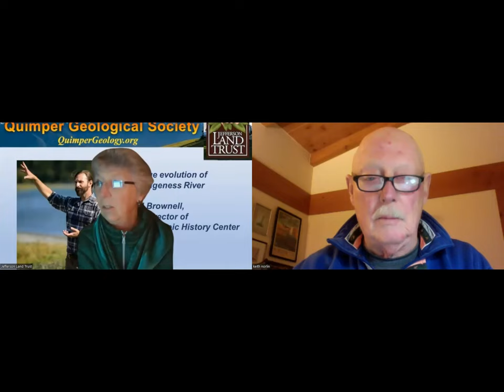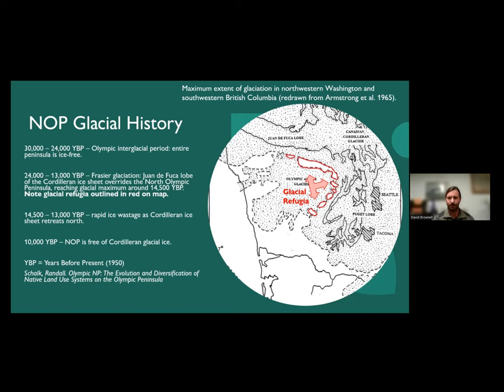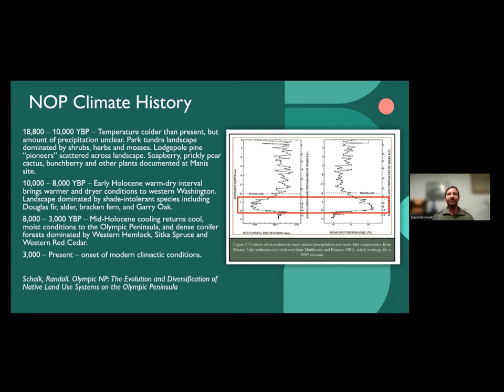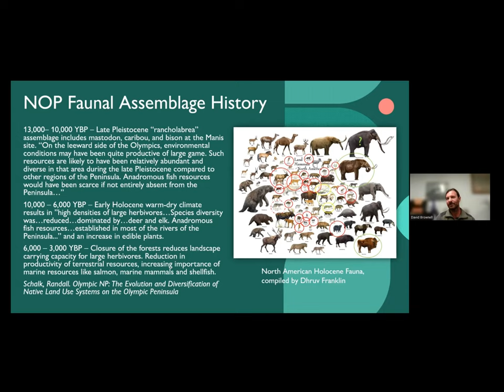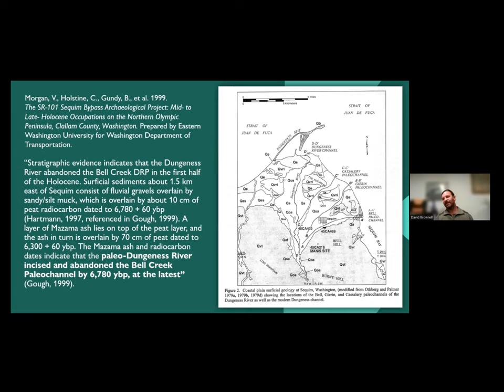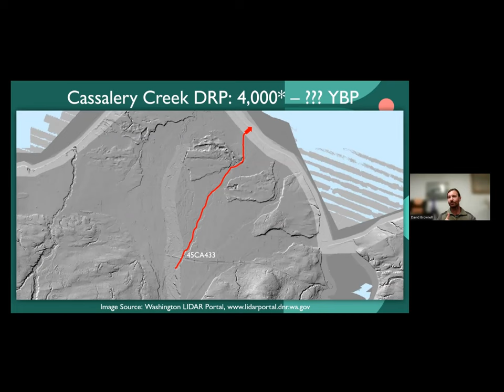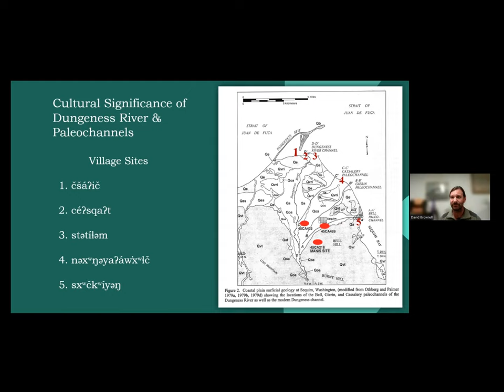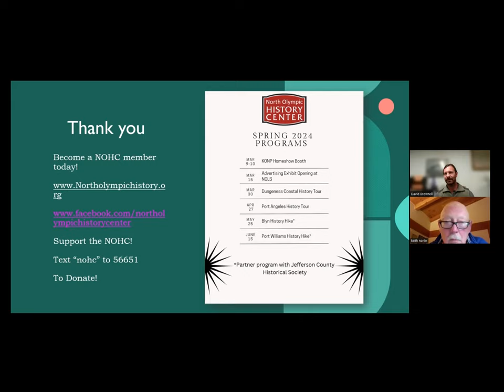David Brownell - Dec. 2023 - Dungeness River Drainage Evolution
Dec. 2023 - Quimper Geological Society hears from David Brownell, Executive Director of the North Olympic History Center